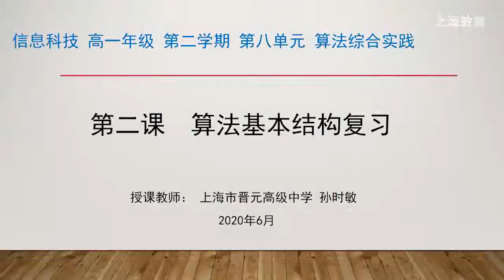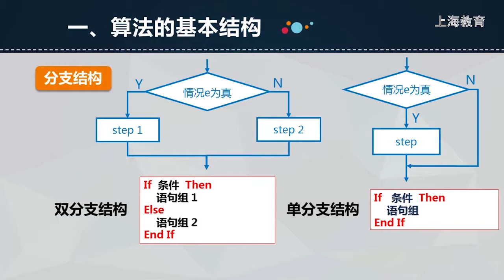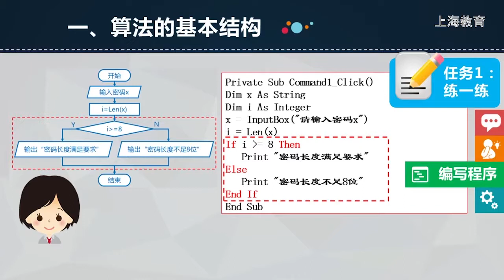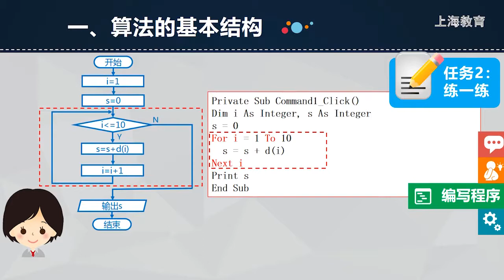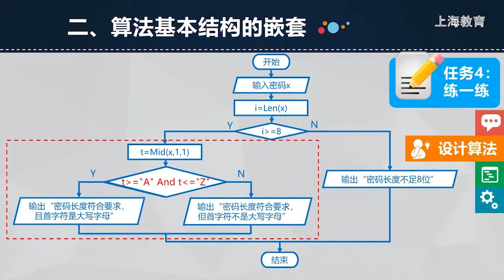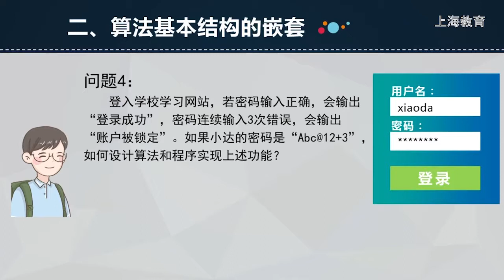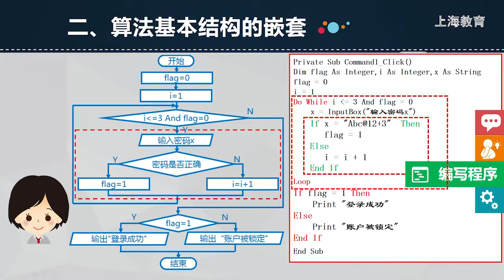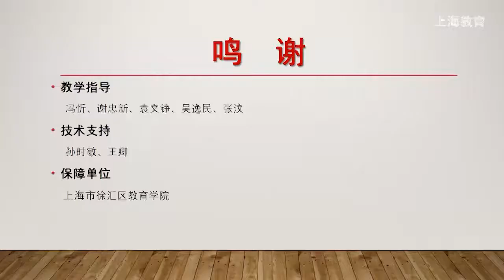高中信息科技高一：第8单元-算法基本结构复习【上海空中课堂】